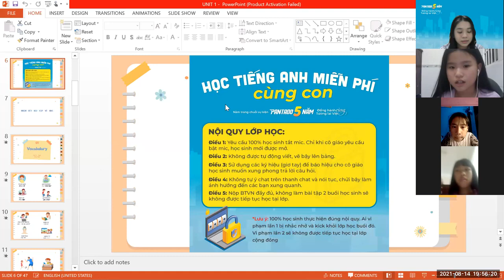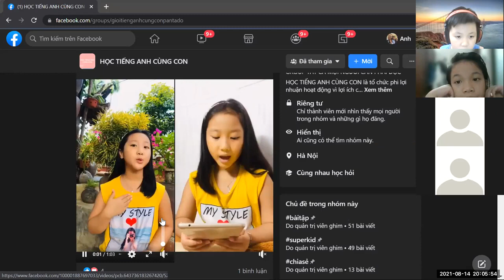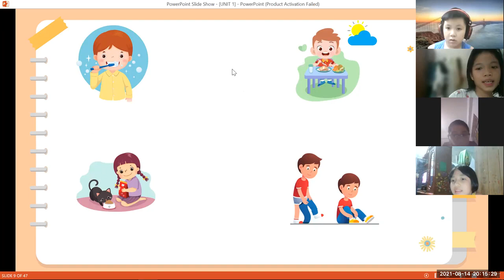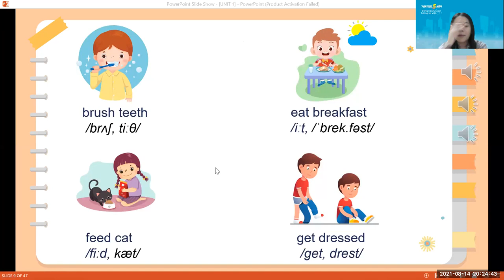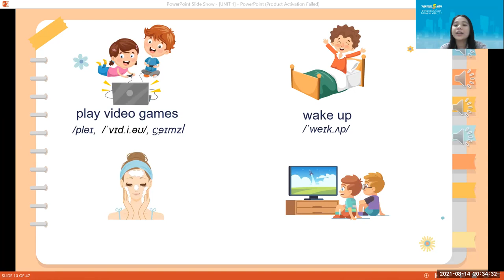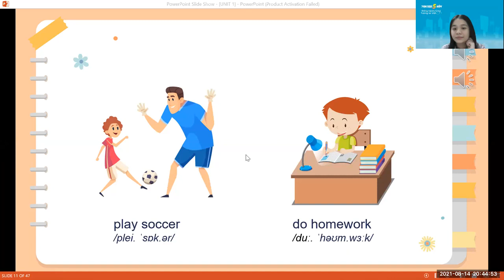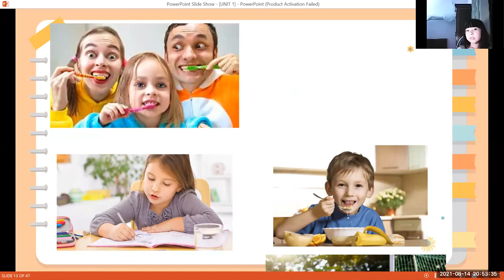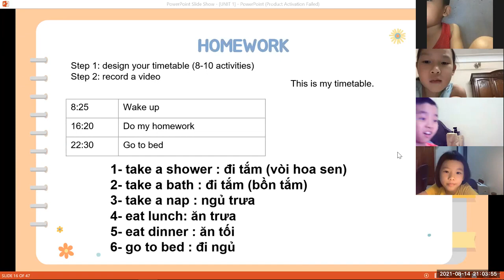Học tiếng Anh miễn phí cùng con Buổi 2 (13/8/2021) - Level 2 (Dành cho học sinh tiểu học)